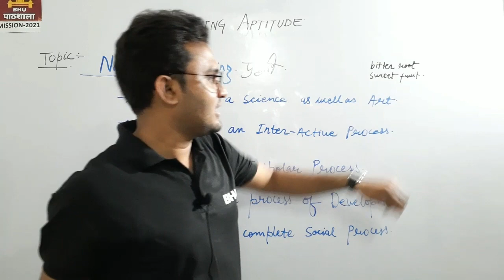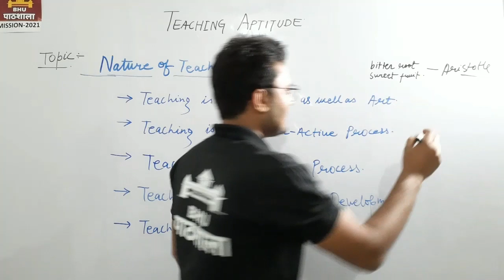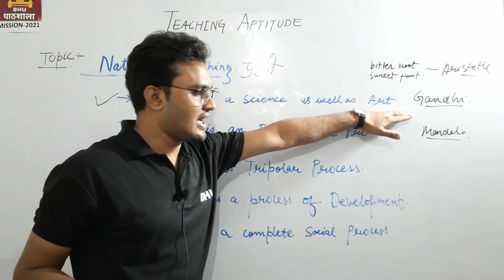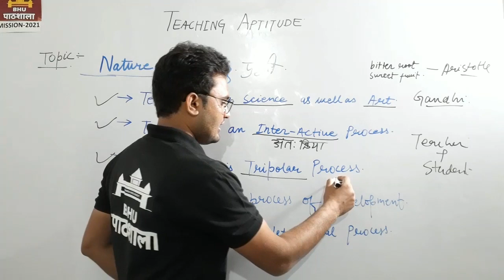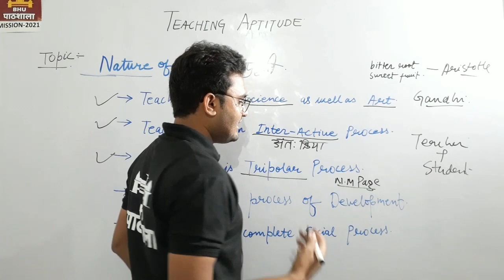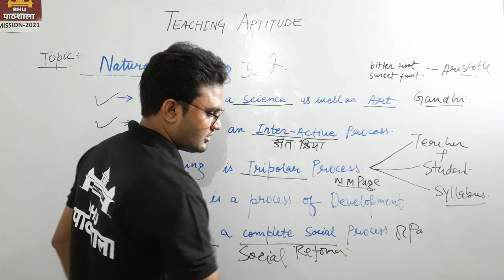TEACHING APTITUDE | Class-2 | Nature of Teaching | by MOHAN Sir || Mission 2020